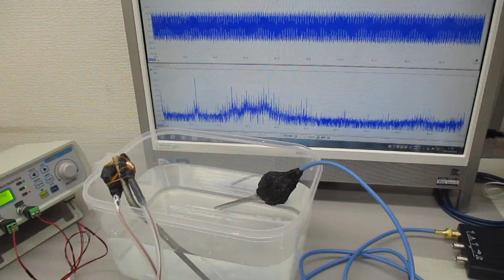スイープ発振とパルス発振の組み合わせによる超音波実験（チタン製ストローの表面弾性波） ultrasonic-labo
２種類の超音波発振制御プローブにより、

３０Ｗ程度の出力でも
３０００－５０００リットルの水槽内に

１ＭＨｚの発振に対する
１０次、３０次、１００次・・の高調波の発生も実現出来ます。